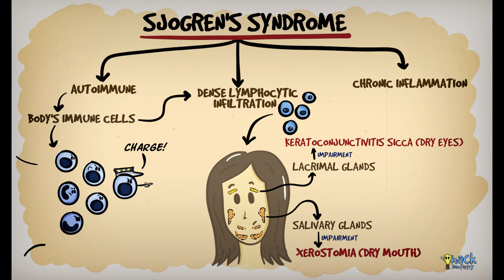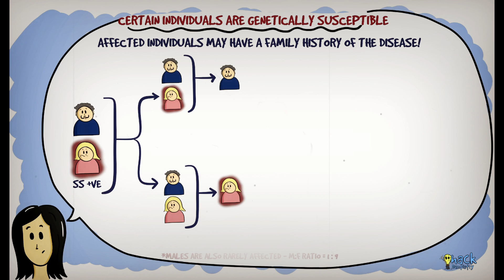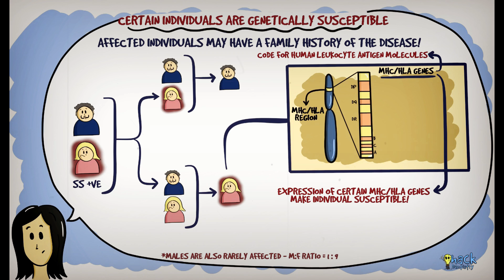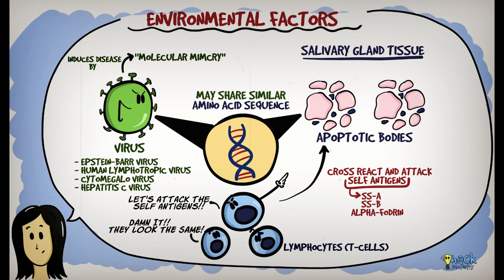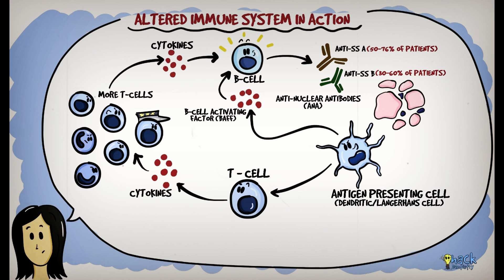Sjogren's syndrome (Part 1) - Etiology and Pathogenesis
Sjogren’s syndrome (SS) is an autoimmune, chronic inflammatory disease characterized by dense infiltration of lymphocytes in the exocrine glands. Essentially, the body’s own immune cells, the lymphocytes, attack and infiltrate various exocrine glands and cause their functional impairment.

References and further reading:
💡Bayetto K, Logan RM. Sjögren’s syndrome: a review of aetiology, pathogenesis, diagnosis and management. Aust Dent J. 2010 Jun;55 Suppl 1:39-47.
💡Ramos-Casals M, Font J. Primary Sjögren’s syndrome: current and emergent aetiopathogenic concepts. Rheumatology (Oxford). 2005 Nov;44(11):1354-67.
💡Al-Hashimi I. Sjögren’s syndrome: diagnosis and management. Women’s Health (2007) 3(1), 107–122.
💡Sjogren’s syndrome (Medscape).
💡Neville BW, Damm DD, Allen CM, Chi A. Oral and Maxillofacial Pathology. South Asian ed. Elsevier; 2016.